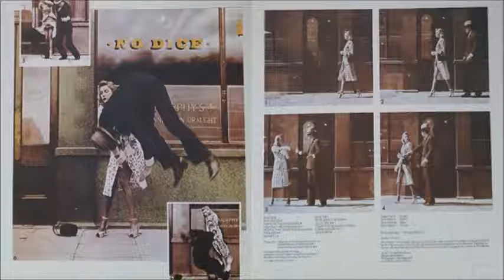No Dice - Down And Dry (1977)